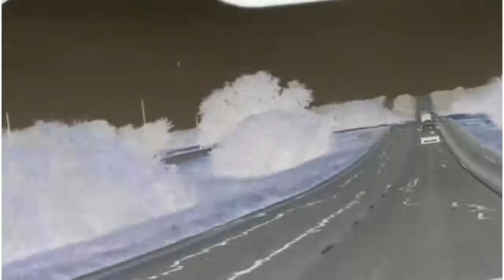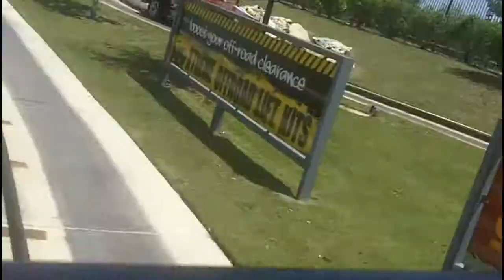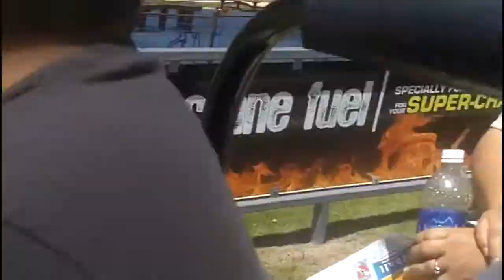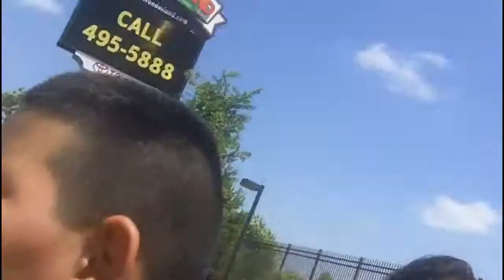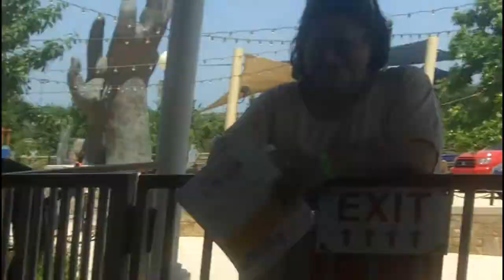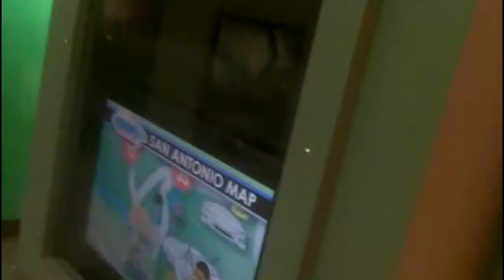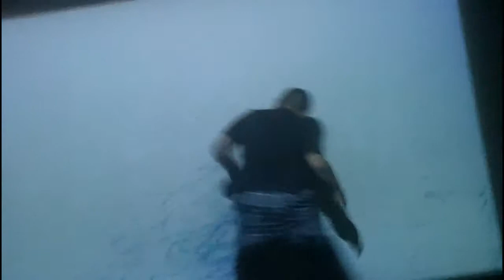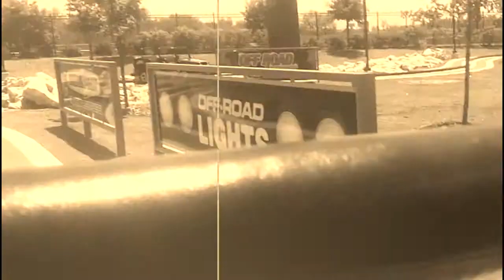Rollin' Wit Rip: Fun With The Family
me my god son and my folks enjoy a fun time at an amusement park